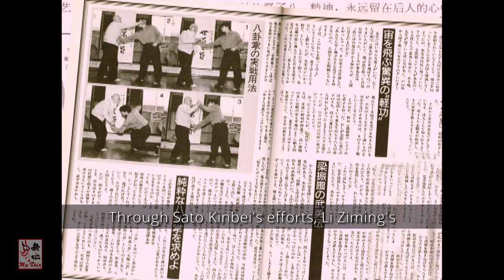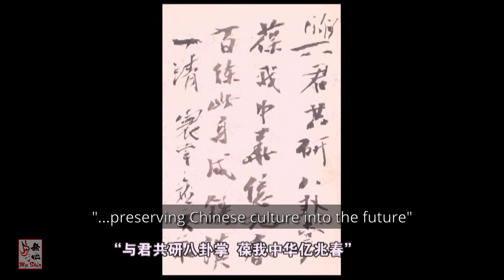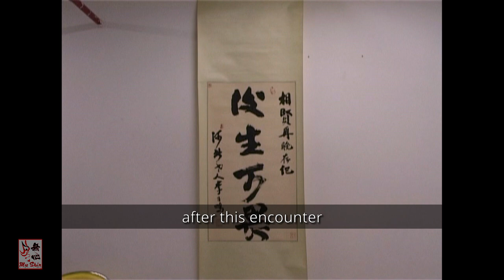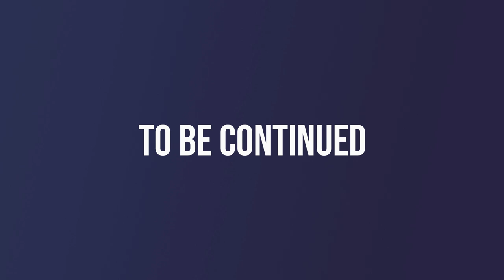The Grandmaster Li Ziming (Bagua Zhang) - Part Four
Part Four of this series covers Li Ziming's contribution to the Beijing martial arts environment, including his teaching of the public security bureau, professional teams and the general population. We also hear about how his teaching impacted the lives of his closest disciples, and led them to become prominent martial artists working in the fields of security and martial arts.

Li Ziming was a 3rd generation inheritor of Bagua Zhang and was one of the last living members of his generation prior to his death in 1993. His contributions to the safe guarding of the art, the unification of the Bagua Zhang community as well as the reconstruction of Dong Haichuan's tomb are acts that the entire Bagua Zhang community is eternally grateful to him for.